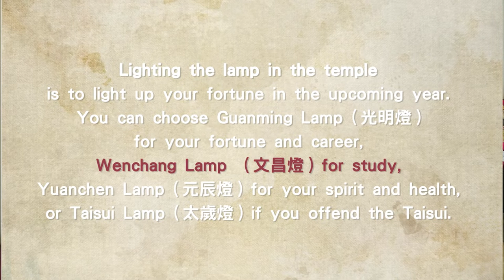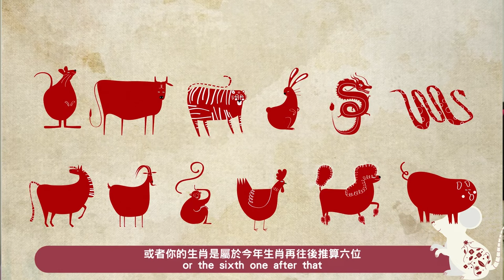【文化．英文EP1】點燈、 犯太歲的英文怎麼說？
在農曆新年期間
很多人都會到廟裡點燈保平安
如果我們要跟外國人介紹我們這項文化
英文又要怎麼說呢？

若覺得我們的影片還不錯的話

也歡迎大家提出不同的說法
一起相互學習